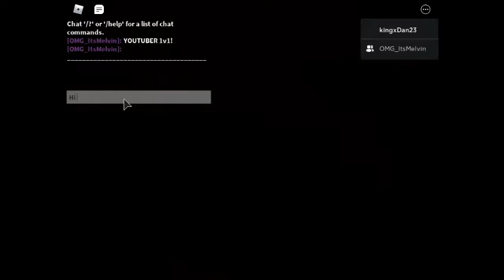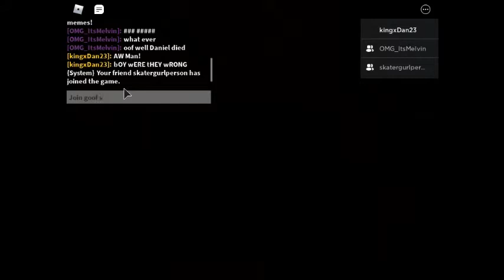Roblox Piggy (With My friends)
Playing more piggy but.. this time with friends!